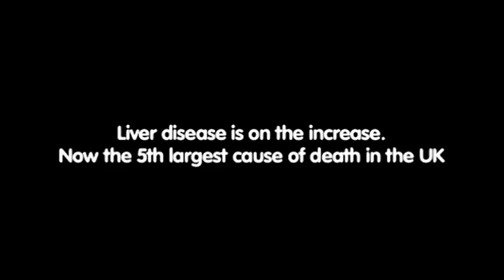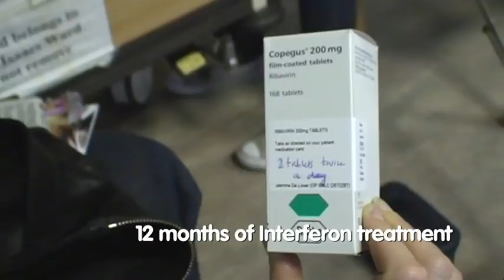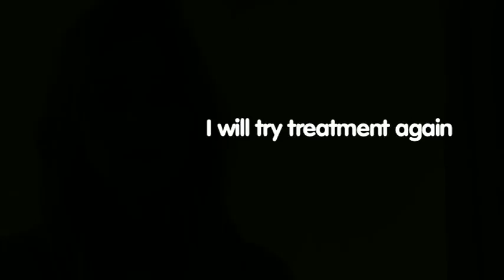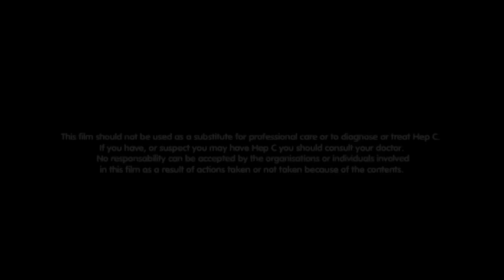My Story of C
The Mediabox YourFilm Competition was launched in December 2009, and awarded 10 filmmakers £500 and support from a BAFTA mentor to make their own film on a subject of their choice.

"My Story of C" is the winning film from the competition. When Jazzy de Lisser was just 13, doctors told her she had the liver of a middle-aged alcoholic. She had known for 10 years that her mum passed chronic liver disease hepatitis C to her at birth. Jazzy turned her video diary into her award-winning short film My Story of C, which captures the highs and lows of her treatment, from promising test results, lying in bed in agony, to blazing rows with her mum.

Jazzy said, Id never met anyone my age going through this and thought I could show people what its like. One day I want to be able to say I have had hepatitis C and Ive beaten it.